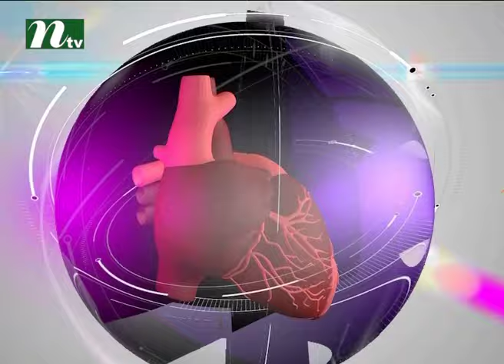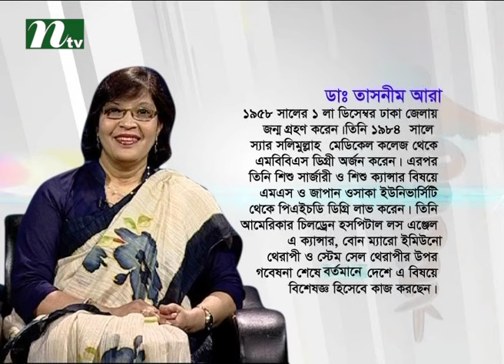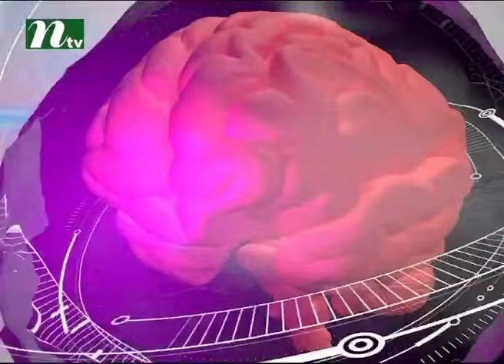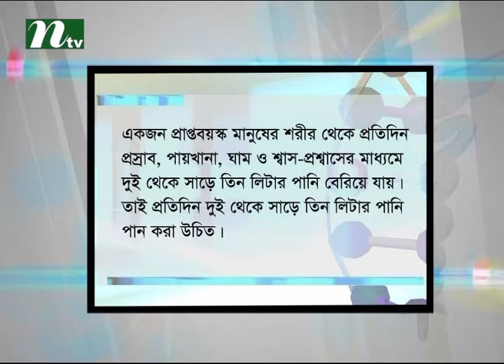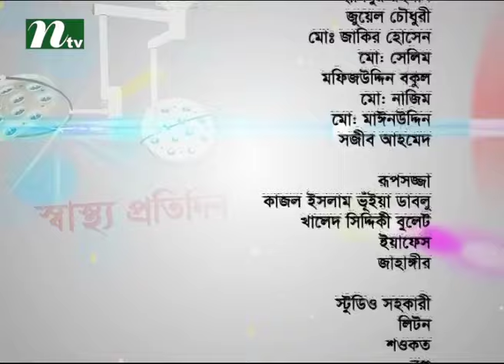Shastho Protidin a Health Program I Cancer of children and surgical I Episode 2335